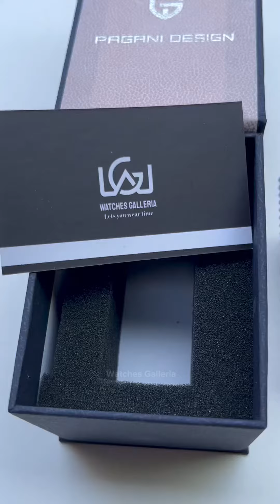Pagani Design PD1758 | World Time GMT Watch | Pagani Design GMT Pagani Design World Time Pagani Red